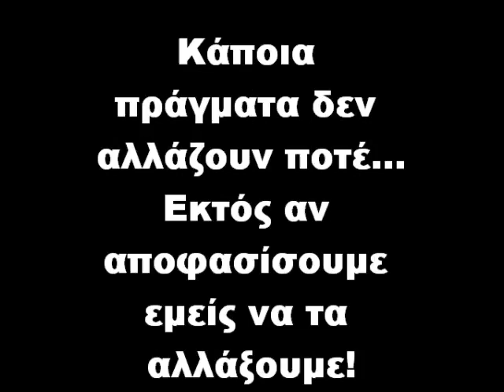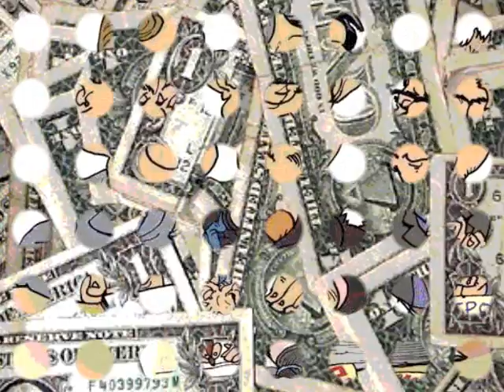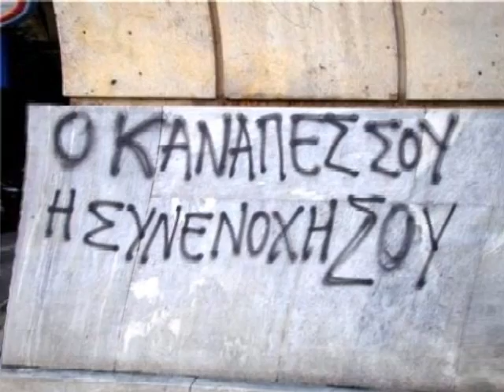ΠΑΝΟΣ ΤΖΑΒΕΛΑΣ - ΞΥΠΝΗΣΤΕ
Πάνος Τζαβέλας - Ξυπνήστε